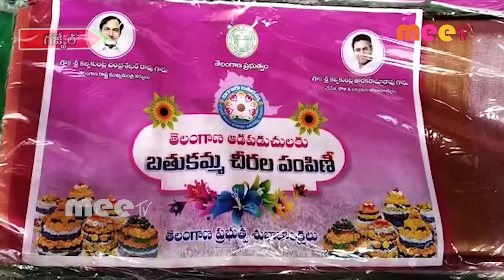బతుకమ్మ చీరలు పంపిణీ //17.10.2020//MEE TV NEWS//